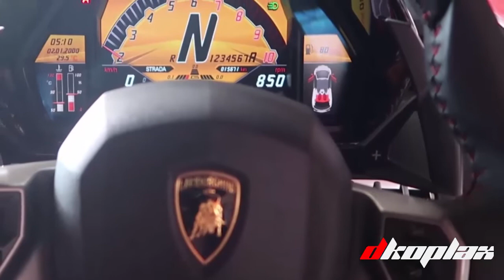wow !!!!! modifikasi mobil milyaran lamborgini ala raffi ahmad keren!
Mobil mewah Raffi Ahmad yang berharga mahal dicorat-coret. Eits, dicoretnya mobil Raffi Ahmad ternyata bukanlah karena sebuah tindakan usil, tapi untuk sebuah pameran.

Lamborghini Aventador Raffi Ahmad yang diberi nama RA Bull memang dimodifikasi untuk meramaikan ajang Final Battle International Automodified (IAM) MBtech 2017 di Ancol akhir pekan kemarin. Mobil ini dikerjakan selama dua bul
modifikasi Lamborghini seharga miliaran rupiah punya Raffi Ahmad. Raffi mempercayakan modifikasi bantengnya itu ke tangan Hanggar Auto Workshop dan SkyRacing juga Lepard ID untuk mencoret-coret mobil itu.

"Sudah bosan, karena mobil gue kan kemarin warna putih dan gitu-gitu aja. Akhirnya dirombak gede-gedean, interior dirombak habis, bodi dirombak habis, dan dibanyakin logo RA)-nya," kata Raffi
Selama dua bulan pengerjaan modifikasi mobil ini, Raffi sama sekali belum melihat hasilnya. Barulah akhir pekan kemarin dirinya melihat langsung hasil modifikasi bantengnya di ajang Final Battle International Automodified (IAM) MBtech 2017 di Ancol.